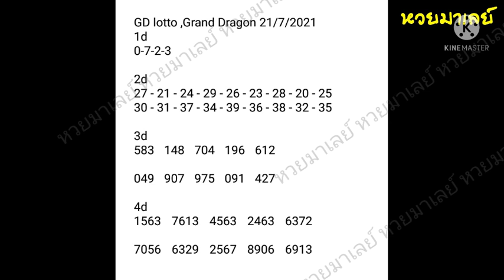gd lotto 21-7-2021